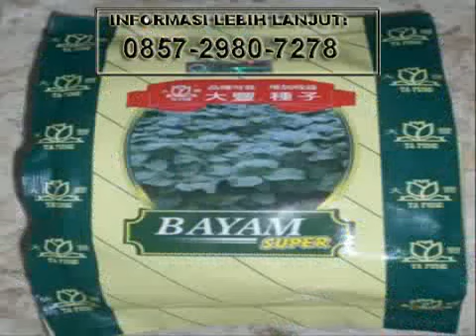Jual Benih Bibit Kacang bogor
Jual Benih Bibit Kacang bogor  Jogja 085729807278
Menyediakan segala macam benih dan bibit Tanaman
Kacang bogor
TAMAN MADANI
SAHABAT TAMAN ANDA

-Anda membutuhkan jasa untuk memperindah dan membuat rumah anda tampak asri dengan sentuhan taman?
TAMAN MADANI solusinya.

JASA PERTAMANAN | PERAWATAN | TAMAN | YOGYAKARTA

Kami menawarkan jasa pembuatan taman (landscape) dengan berbagai desain dan ukuran.
Taman atau landscape ditangani langsung oleh ahlinya dengan hasil dan kualitas dijamin memuaskan
-Jasa pembuatan kolam dengan berbagai desain dan ukuran.
Kolam ditangani langsung oleh ahlinya dengan hasil dijamin memuaskan
karena kami tahu benar bahwa Taman dan kolam tanpa ditangani oleh ahlinya tidak akan baik hasilnya.
-Distributor tanaman dan sewa tanaman
Kami Menjual berbagai macam jenis pohon dengan berbagai macam ukuran, model dan jenis pohon,
untuk penghias rumah atau koleksi Anda, agar rumah anda terlihat lebih indah dan menawan.

MELAYANI :
- Pembuatan taman dinding
- Perawatan TAMAN (1x maupun berkala)
- Renovasi TAMAN
- dll

MENYEDIAKAN :
- Pupuk
- Pot tanaman
- tanaman
- Media tanam
- bibit
- dll

Jalan raya tajem, Maguwoharjo depok sleman Yogyakarta
(dekat pasar tajem, mau main ke tempat kami sms aja